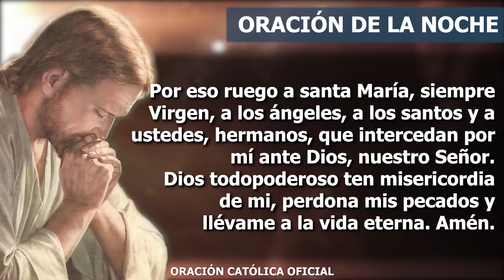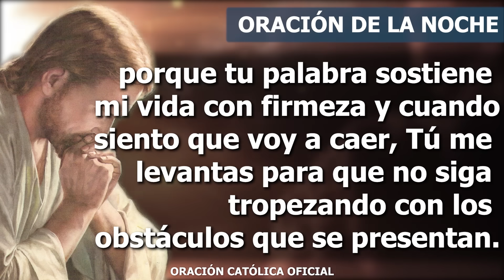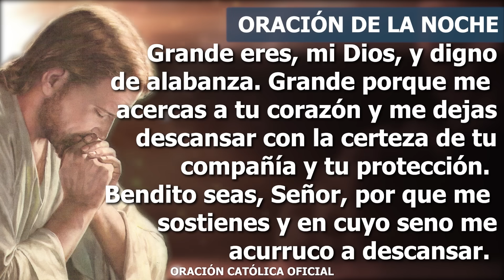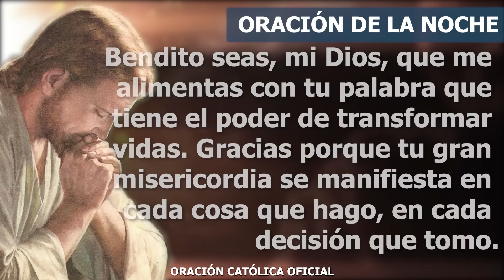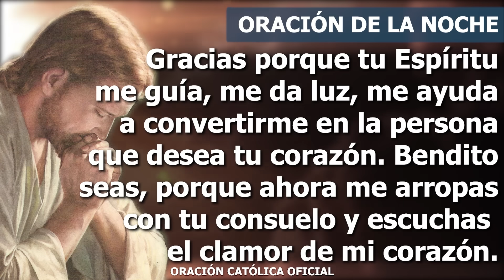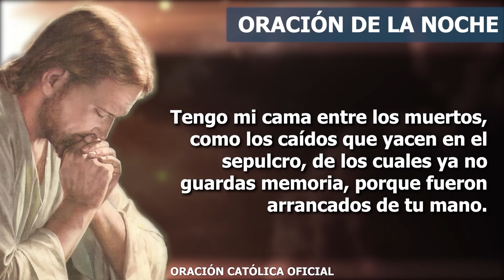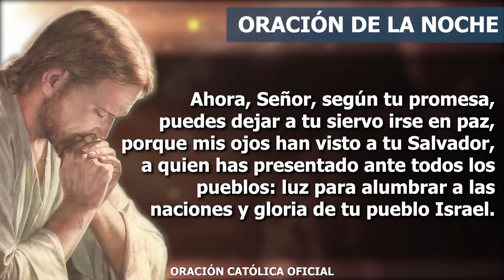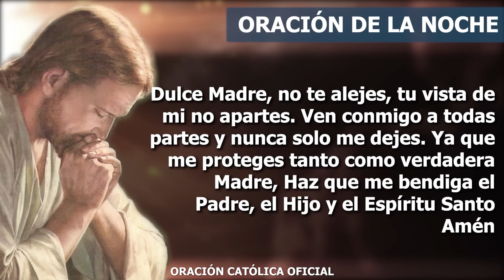Oración de la Noche de hoy VIERNES 29 DE SEPTIEMBRE DE 2023| Oración Católica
Mi Dios, gracias por llenarme de tu amor, te doy gracias por mostrarme tu presencia en cada paso que di durante mi día que ahora termina. Fortalece mi corazón, Señor, fortalece mi decisión de amarte y de buscarte. Que no me deje vencer cuando aparezcan las pruebas que la vida va poniendo en el camino. Gracias, bendito Dios, por todas tus obras en mi vida, porque me llevas de la mano, guiando cada uno de mis pasos. Gracias por mostrarme el camino correcto, mi mente se llena de la Luz de tu amor, gracias por mostrarme tu voluntad y por dejarme recibirla.